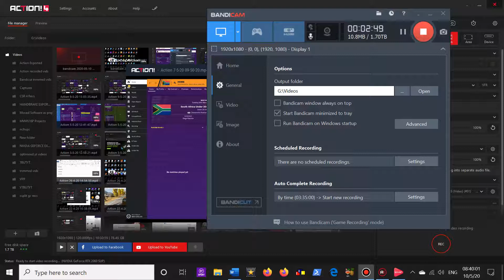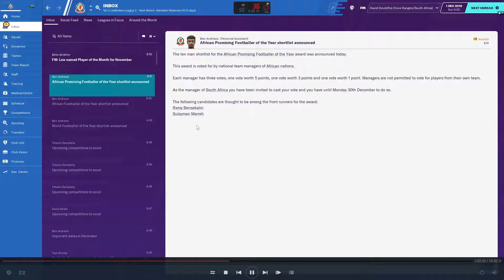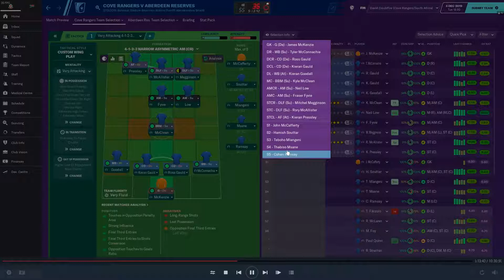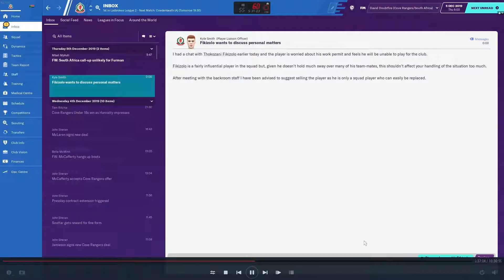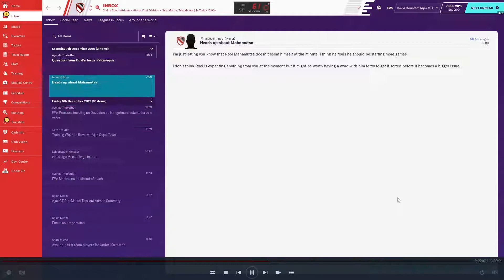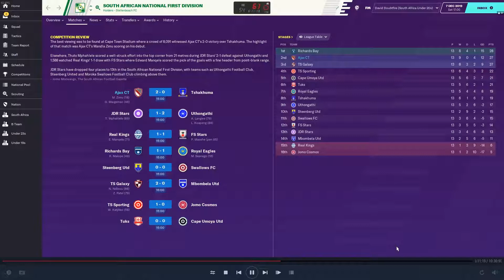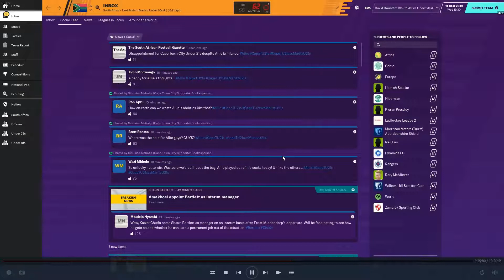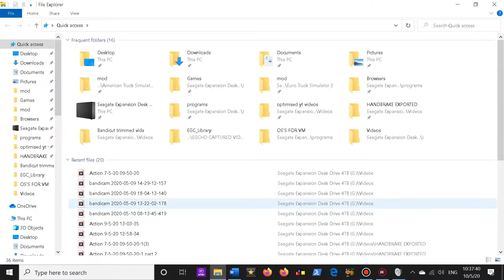Cove Rangers and SA fm20 Bumper Episode Part 3 of 3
The final part of the recording session showing the footage I was able to get before a file corruption error that rendered a further 4 hours from that session unviewable. The recording software i use has been adjusted to prevent a re-occurence of this problem in future following this video